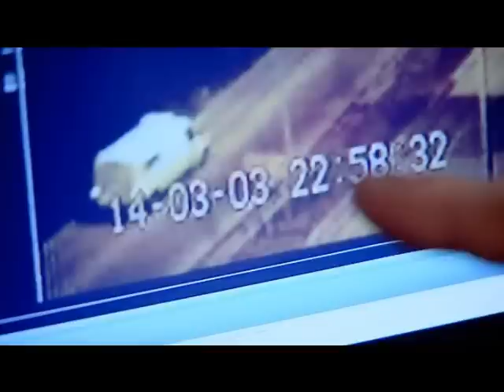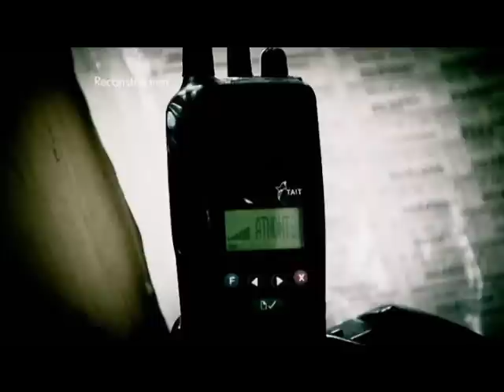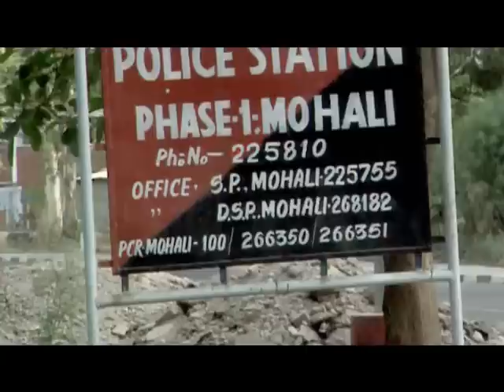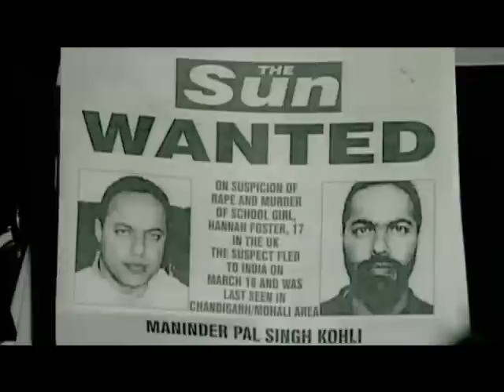Real Crime Hannah's Killer Part 2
In March 2003, 17-year-old student Hannah Foster was brutally raped and murdered in a crime that caused shock and revulsion throughout the country.
Her killer, Maninder Pal Singh Kohli, immediately fled to India in a desperate attempt to evade the British justice system.He was arrested there in 2004 and was extradited to the UK in 2007 where he is now imprisoned for the murder.